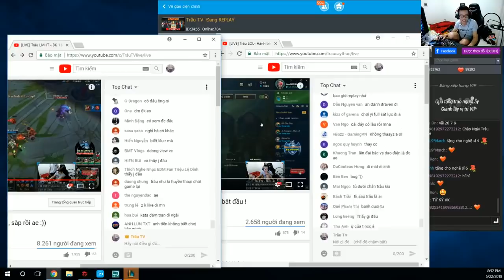Phát Hiện Mới Graves "Chí Mạng Vào Nhà" | ThrowThi Đứng Ngồi Không Yên - Trâu Best Udyr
Thuê acc PUBG Battlegrounds 1000VND/1H chơi
© Bản quyền thuộc về Trâu Cày Thuê
© Copyright by Trâu Cày Thuê Channel ☞ Do not Reup